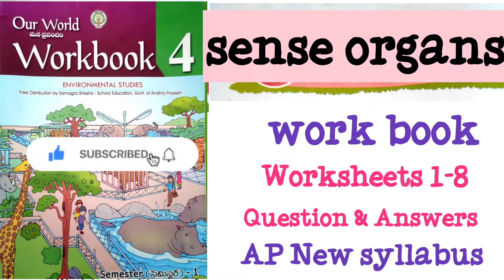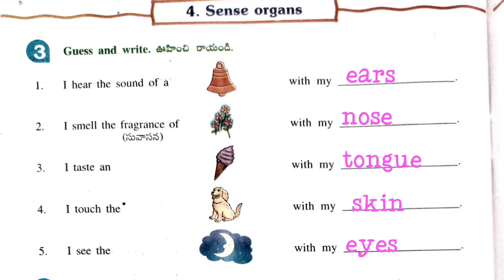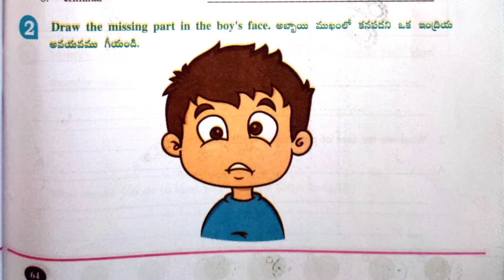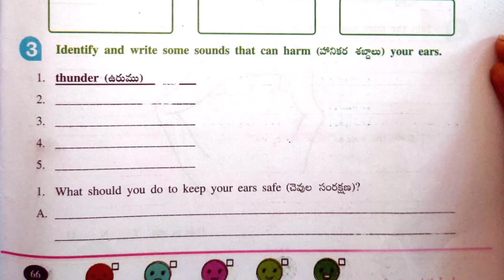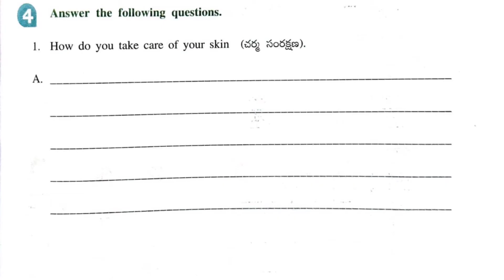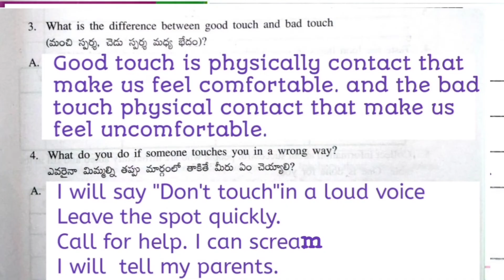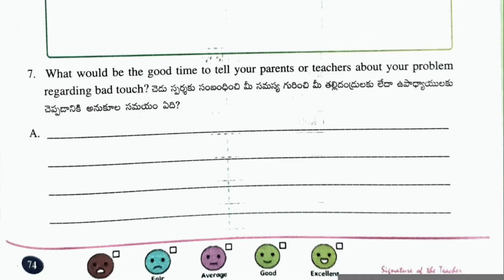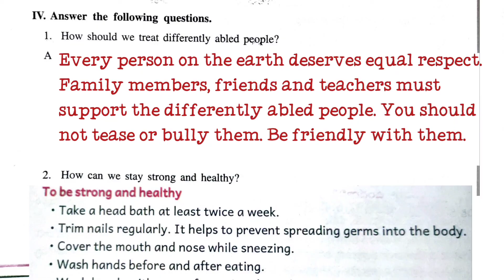Sense organs | work book|class 4| semester 1| chapter 4